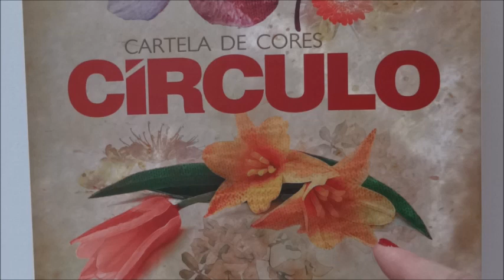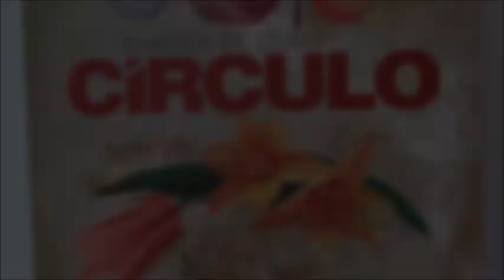Passo a passo Flor em Crochê Lurdinha - Professora Simone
Na aula de hoje a Professora Simone ensina a confeccionar o Passo a passo Flor em Crochê Lurdinha

★ Visite o site da Círculo e confira as novidades na área do crochê ★